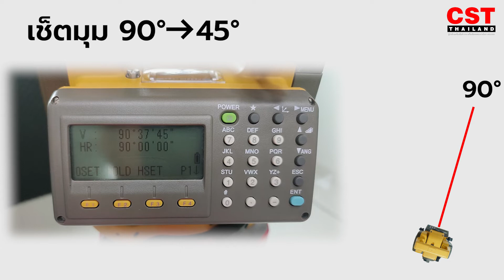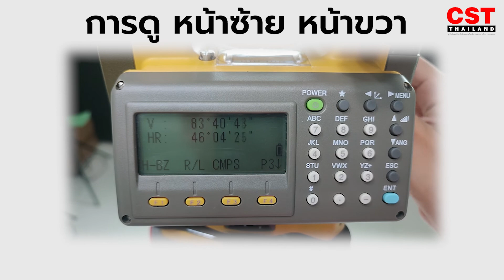สอนการใช้งาน Total Station GTS-102N (การวัดมุม)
CST How To | GTS-102N

[รายละเอียด]
สอนใช้ : การวัดมุม
ยี่ห้อ: TOPCON |  รุ่น: GTS-102N

🎬Time Stamp🎬
1. การวัดมุม  00:00:00
2. การดู % Slope  00:01:06
3. การดูหน้าซ้าย หน้าขวา  00:01:34

รีวิวโดย @CST Instrutments Thailand
ผู้นำด้านเครื่องมือสำรวจ-เครื่องมือทดสอบทางโยธา บริการครบวงจร ลูกค้าไว้ใจได้ เราไม่ทิ้งกัน💖
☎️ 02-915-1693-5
LINE🆔 : @cstth
เวลาทำการ : จ-ศ 08:00 - 17:00น.
                      เสาร์ 08:00 - 12:00น.